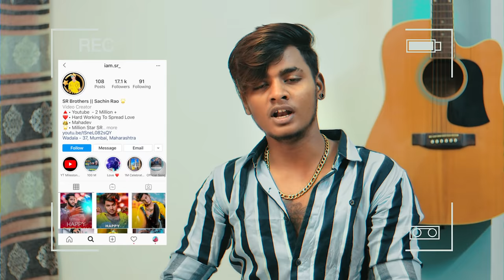Jab Jab Tujhko Yaad Karu | SR | Mere Humsafar | Altaaf Sayyed | Latest Hindi Song 2020 | SR Brothers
SR Brothers Presenting :) A Heart Touching Love Story Video On "Jab Jab Tujhko Yaad Karun"( Mere Humnava Mere Humsafar ) Song Which Is Beautifully Sing By "Altaaf Sayyed" .   The music for this romantic song is composed by Keval Walanj. and penned by Atiya Sayyed. 'LIKE' if you Love this song.

Jab Jab Tujhko Yaad Karu | SR | Mere Humsafar | Altaaf Sayyed | Latest Hindi Song 2020 | SR Brothers | SR & Kajal | Heart Touching Love Story |

??Original Video Credit :
Featuring : Sachin Rao(SR),Suraj Tiwari & Kajal Rai
Written By:  Satish Rao
D.O.P. and Editor : Aaditya Jangid
Director : SR
Assistant Director : Suraj Tiwari
Hairstyle By : Sanjay Gupta
Special Thanks To : Kala, Alfaz  , Harry Bhai , Raghudev , Hardik Bhai

Song Title: Jab Jab Tujhko Yaad Karun
Singer: Altaaf Sayyed
Lyrics: Atiya Sayyed
Programming: Ronith Halder
Mixing and Mastering: Keval Walanj
Guitars: Aayush sharma

 Lyrics :

Jab Jab Tujhko Yaad Karun Main
Yaad Na Kuch Aur Aaye
Bin Tere Ik Pal Yaar Guzaarun
Rab Na Wo Din Laaye

Jab Jab Naam Tera Lun
Naam Na Lab Pe Koi Aur Aaye

Mere Humnava Mere Hum Safar
Rehna Sang Tere Mujhe Umra Bhar
Saansein Ye Chale Tujhe Dekh Kar

Saamne Mere Jitni Der Tu Rahe
Chhupaye Chhupe Na Mere Chehre Ki Khushi
Duniya Jahan Ki Daulat Bemol Hai
Mera Sarmaaya To Hai Teri Ik Hansi

Sath Rahe Har Haal Mein
Tu Koi Sath Rahe Na Chahe

Bhujhte Charagh Jaisi Ye Dhandkane
Phir Jal Uthi chhu Ke Teri hawa
Nazdeek Se Ho Ke Gujri Jo Tu
Ehsaas Jeene Ka Mujhko Hua

Reh Reh Ke Dil Mera Kare
Yehi Kwaahish Aur Duaaein